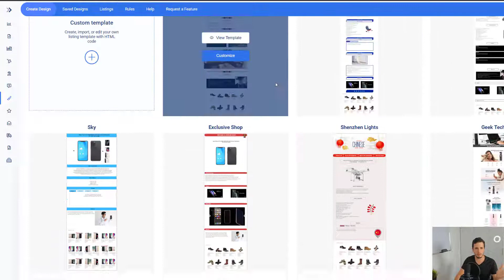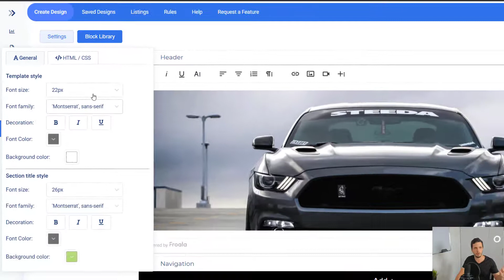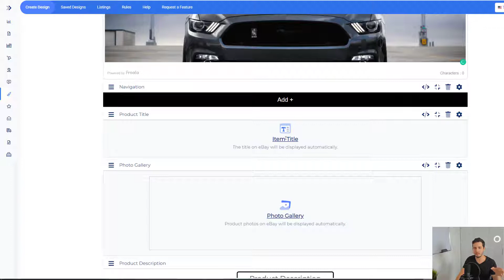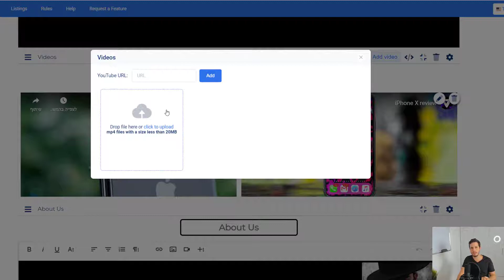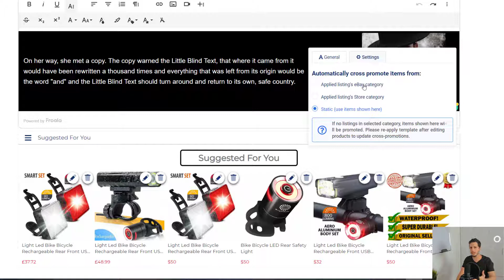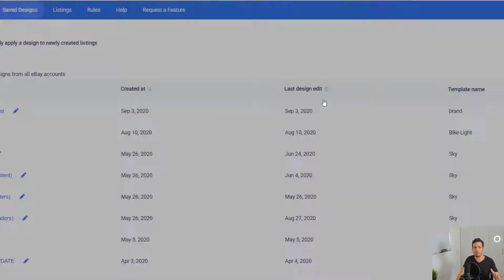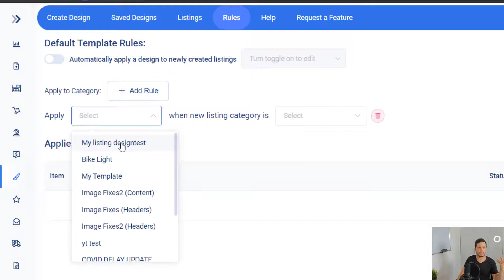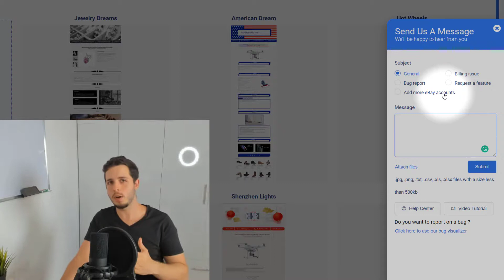עיצוב עמוד מוצר לאיביי, בניית תבנית ליסטים יפה ומתקדמת עם קידום מוצרים חכם - הסבר מעמיק בעברית!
הכלי שלנו יעזור לכם לעצב את הליסטים שלכם באיביי בצורה מקצועית ומרשימה כך שימשכו יותר קונים ויגדילו את המכירות שלכם.
מעבר לעיצוב, זהו כלי עוצמתי עם פיצ'רים חכמים לקידום מכירות:
- עיצוב ליסטים מתקדם שייראה נהדר בכל מכשיר
- הוספת תבניות מעוצבות לכל ליסט
- קידום מוצרים חכם באמצעות הצגת פריטים נוספים שלכם
- שיפור חוויית הקנייה והגדלת הסיכוי למכירה

שדרגו את העיצובים שלכם והעיפו את המכירות לשלב הבא!